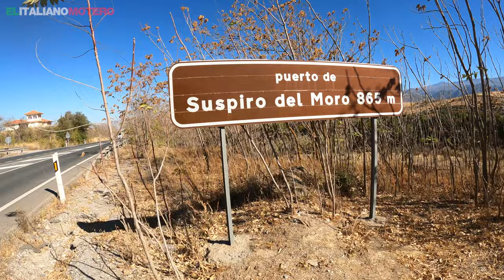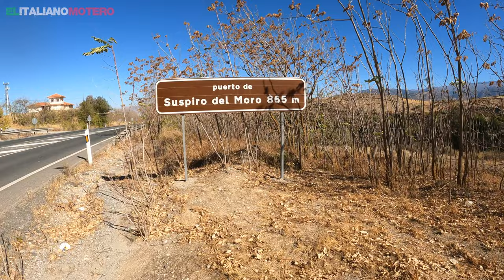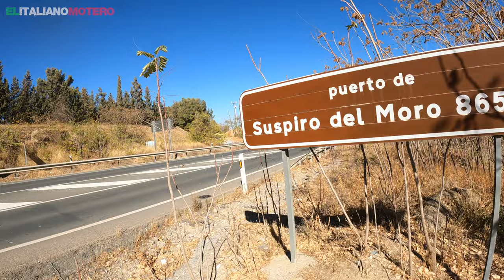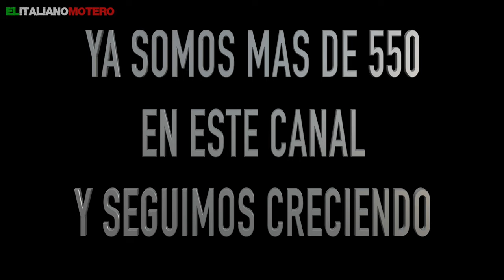Ruta de la Cabra, A-4050 Almuñecar Granada, CARRETERA DE LA CABRA con mi amigo Emiliano -BMW F850GSA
Hoy recorremos la mitica Ruta de la Cabra, una carretera legendaria que une la costa granadina, en concreto Almuñecar, a Granada capital. Esta es una ruta de montaña con muchas curvas y paisajes increibles. Fué usada durante medio siglo por los granadinos para ir a veranear en la costa. Hoy me acompaña mi amigo de la transpirenaica Emiliano, venido desde italia con una Triumph Tiger 885 del 1999, que segun asegura el, compró hace una semana de segunda mano por 1500 euro.